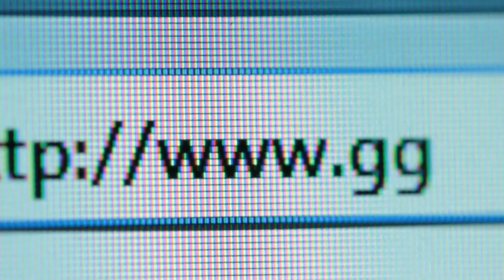Palo Alto's AI & ML-Powered Defense | This Is How We Do It Ep. 3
The battle against cyber threats is evolving. In episode 3 of "This is How We Do It," join Cortex Director David Savo as he interviews Billy Hewlett, the brilliant mind and Director of AI Research for Palo Alto Networks.

David and Billy discuss:
-The Explosive Growth of Malware: Discover how the number of unique malware strains has skyrocketed from millions to billions in just a decade.
-The Rise of Adversarial AI: Learn how attackers are using increasingly sophisticated techniques to evade detection, including machine learning-powered malware.
-Palo Alto Networks' AI-Powered Defense: See how machine learning models are embedded into products like firewalls, URL filtering, and more to block threats at lightning speed.
-Real-World Examples of AI in Action: Explore fascinating case studies, from detecting phishing scams with image recognition to thwarting advanced malware using behavioral analysis.
-The Future of AI in Cybersecurity: Get a glimpse into the ongoing arms race between AI-powered attackers and defenders, and how Palo Alto Networks is staying ahead of the curve.

Whether you're a security expert, a tech enthusiast, or simply curious about the future of cybersecurity, this video will inform and inspire you.

0:00 Intro
2:16 Growth in malware
2:52 How do AI inventions work in Palo Alto products?
3:56 How can a machine figure out if something is a phish?
5:50 Scaling AI
6:51 Attackers with a sense of humor (cloaking)
7:01 Beating evasion - move the ML from the Cloud to the firewall; from the firewall to the Cloud
8:13 What invention is Billy most proud of?
9:43 How do you train the ML?
10:31 Building a new model every day.
11:12 Are we still detonating files?
13:00 Fooling malware
14:36 When did phishing become a problem that humans could no longer fight without machine help?
16:01 Adversarial AI Are the machines leading the attacks?

About Palo Alto Networks:
Palo Alto Networks is a global cybersecurity leader that continually delivers innovation to enable secure digital transformation — even as the pace of change accelerates. Palo Alto Networks helps your team to prevent successful cyberattacks with an automated approach that delivers consistent security across cloud, network, and mobile.